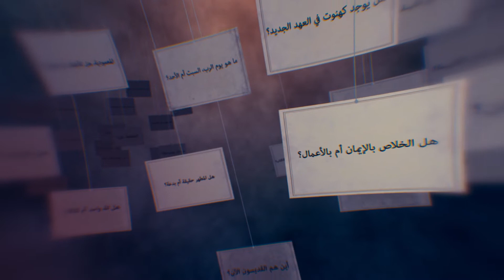هل الأبوكريفا موحاة من الله؟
لماذا يعتقد أن الأبوكريفا غير موحاة من عند الله؟
ما هي حجج رفض هذه الكتب؟
لماذا رفضها اليهود كوحي إلهي؟
إقتبس يسوع من هذه الكتب، ولكن أيضا إقتبس بولس من شعراء اليونان، فالإقتباس من هذه الكتب لا يؤكد الوهيتها، بل أنها من تقاليد اليهود وليس من ضمن التوراة اليهودية.
كل هذه الأسئلة وأكثر في حلقة اليوم من برنامج تكلم يا رب في حلقة اليوم بعنوان "أخطاء أسفار الأبوكريفا".